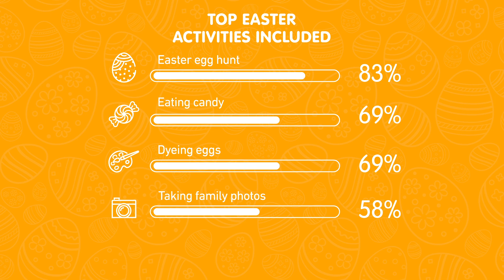Will Easter ever be the same again after the COVID-19 pandemic?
Half of American parents polled in a new survey said they want to celebrate Easter with their extended family but won’t feel comfortable until Grandma and Grandpa are fully vaccinated.

The survey asked 2,000 American parents of young children (10 years and younger) about their Easter traditions and the impact COVID-19 has had on them.

Nearly three-quarters of respondents (73%) said the best part of Easter is celebrating with extended family, but naturally things will look a little different this year due to the pandemic.

Conducted by OnePoll on behalf of HI-CHEW, the survey found 81% of respondents are keen to find a way to bring safely bring everyone together to celebrate Easter this year – with 53% in strong agreement.

Nearly three-quarters of parents agreed public celebrations for Easter will naturally look different in the future, and an additional 77% are excited to use this year as an opportunity to start new traditions with their families.

Many respondents shared they’ll still be celebrating with their families but will be hosting virtual celebrations and Easter egg hunts instead. Other respondents are heading outside to have a picnic at the park, feed ducks and even fly kites.

Forty-one percent of respondents are planning to only celebrate this year in their own homes and the top activities families are planning to do this year are the classic Easter egg hunt, eating their favorite candy, dyeing eggs and taking family photos.

Whether they’re sitting indoors or outdoors, 47% of respondents agreed the best part of the springtime holiday is the candy.

With this in mind, it’s no surprise that some of respondents’ new traditions this Easter will be around candy. One respondent shared they’ll be baking an Easter egg cake that’s filled with candy for their kids this year and another respondent plans to make their kids’ Easter baskets out of candy.

Parents are planning to buy an average of four bags of candy this year and will allow the kiddos to eat 12 pieces of candy on Easter, but 31% plan on allowing their kids to munch on upwards of 15 pieces.

Seven in 10 parents also said eating candy with their kids is one of their favorite parts of Easter.

Half of parents are planning to keep some for themselves, though, saying they’re likely to hide candy from the kids so they can enjoy it later.

“This past year has shown the importance of carrying on with old family traditions and embracing new ways of celebrating,” said Tatsuya Takamiya, Chief Marketing Officer of Morinaga America, Inc. “We’re thrilled that the survey shows that candy continues to be a staple part of the Easter holiday.”

Fifty-nine percent of respondents shared they’d be celebrating the holiday outside of their home this year, with the top destinations being another family member’s home (42%), church (24%), a public park (18%) and a restaurant (14%).

Regardless of how they’re planning to celebrate, the top precautions families are taking to stay safe are frequent hand washing (67%) and masking up (64%).

Half of respondents also shared they’ll be spending time with their families in an outdoor setting to adhere to social distancing measures.

“Spending time with family is a key part of Easter and we can do so by being creative and staying safe,” said Tatsuya Takamiya, Chief Marketing Officer of Morinaga America, Inc. “With Spring in bloom, everyone can enjoy outdoor gatherings and activities, hopefully, fueled by candy.”